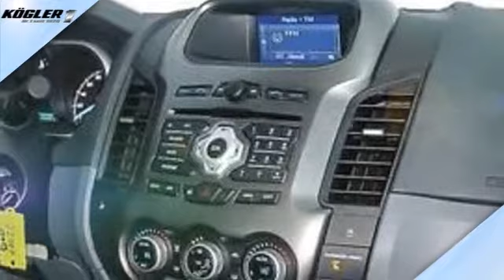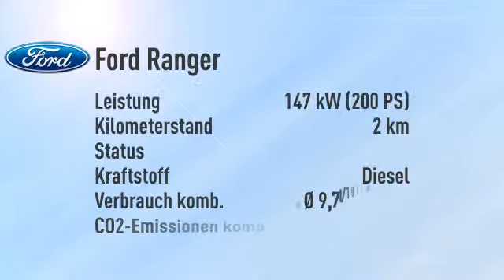Ford Ranger Ranger 3.2 DoKa Limited 4x4 -29%/sofort/1,99%